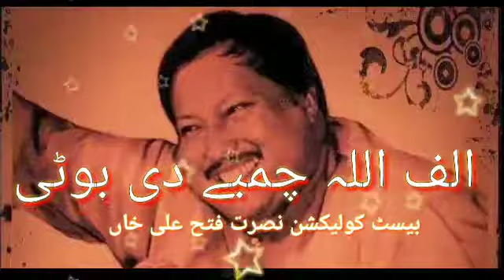Alif Allah Chambay Di Booti || Nusrat Fateh Ali Khan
Alif Allah Chambay Di Booti Best Collection Nusrat Fateh Ali Khan
"Best Collectin NFAK FSD" Channel par aap daykh saktay hain old & new & remix audios & videos Qawwale & Gazals & Sofiah Kallam & Remix & Sad Songs.

So guys, subscribe to Best Collection NFAK FSD to get notifications about my new videos & Audio Qawwale & Gazals & Sofiah Kallam & Remix Songs. latest Best Collection Audio & videos are available on "Best Collection NFAK FSD"

Regards:
"Best Collectin NFAK FSD"